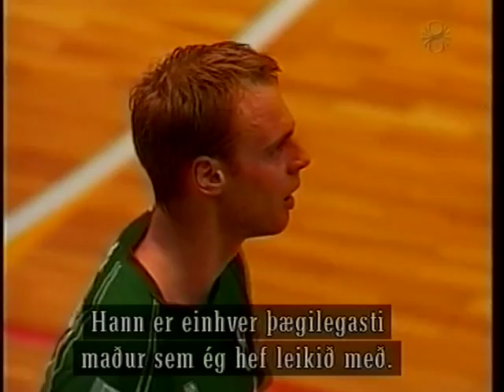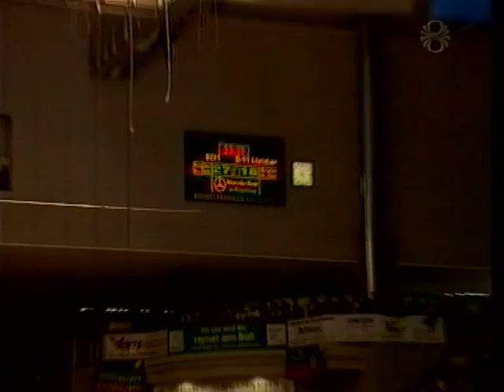Ólafur Stefánsson, þáttur um ferilinn (2002)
Ólafur Stefánsson átti magnað ár árið 2002, eftir frábæra frammistöðu með landsliðinu á EM í Svíþjóð, Ólafur var markahæsti maður mótsins, sigur í Meistaradeild Evrópu með Magdeburg undir stjórn Alfreðs Gíslasonar, valinn í heimsliðið sem og valinn besti leikmaður Þýskalands. Logi Bergmann Eiðsson fór til Þýskalands og gerði þennan skemmtilega þátt um kappann sem sýndur var á RÚV.

Áhugaverður þáttur þar sem Óla er vel fylgt eftir og rætt við kappa eins og Alfreð Gíslason, Guðmund Guðmundsson, Joel Abati, Stefan Kretzschmar, Dag Sigurðsson, Þorbjörn Jensson og Jón Arnór Stefánsson.